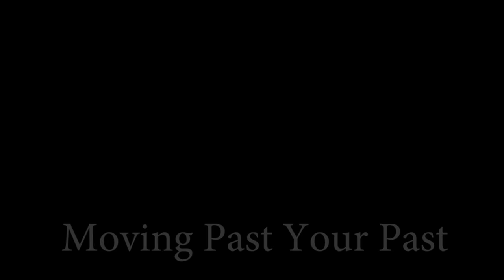Moving Past Your Past